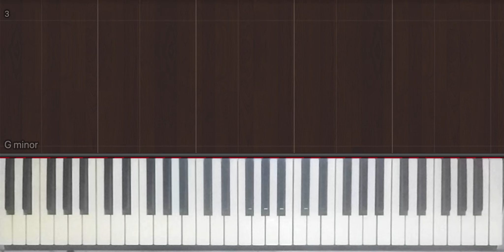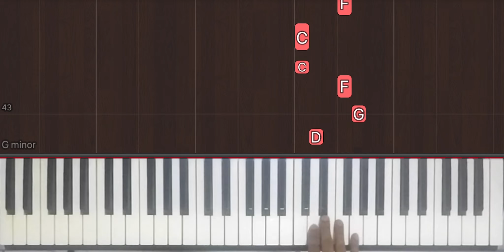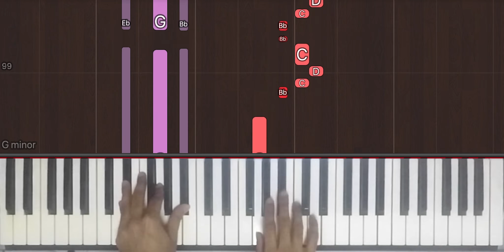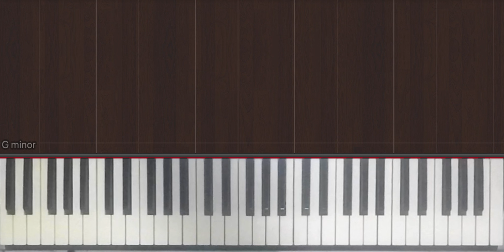How To Play "Maguva Maguva" (Easy) from Vakeelsaab | Bollypiano Tutorial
Learn how to play "Maguva Maguva" (Easy) from Vakeelsaab" by S Thaman.

Become a Bollypiano member and gain access to:

• 1,600+ accurate and downloadable music sheets & MIDI files at discounted rates